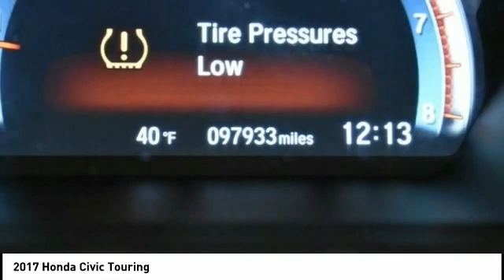2017 Honda Civic Cedar Falls IA UV17129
2017 Honda Civic Touring